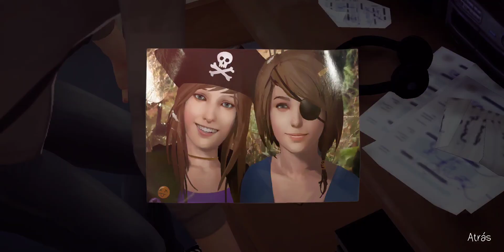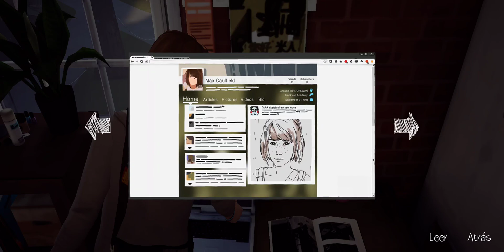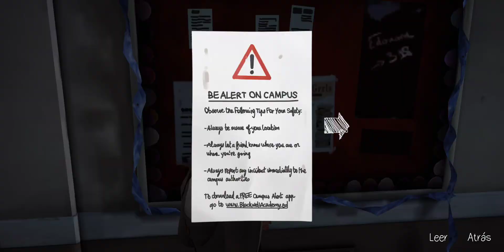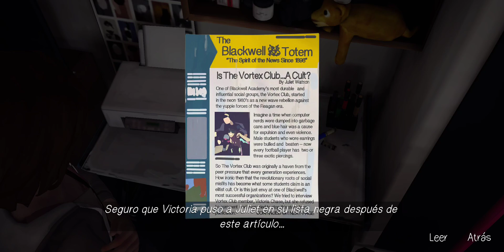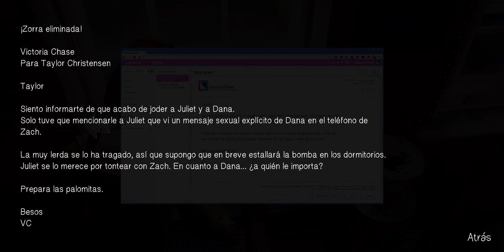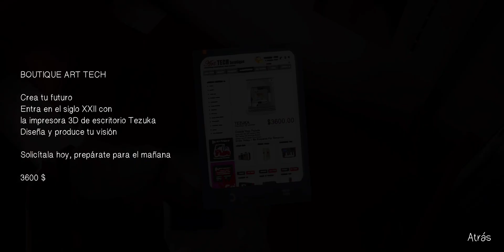Life is strange | Episodio 1 Chrysalis - Parte 1